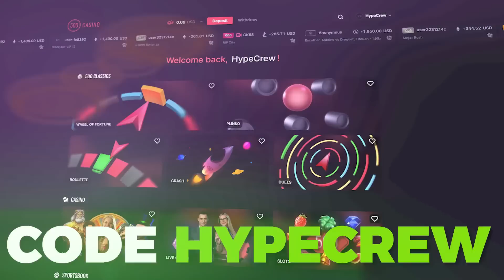GREATEST EVER COMEBACK On SWEET BONANZA!! (HUGE MULTIS)